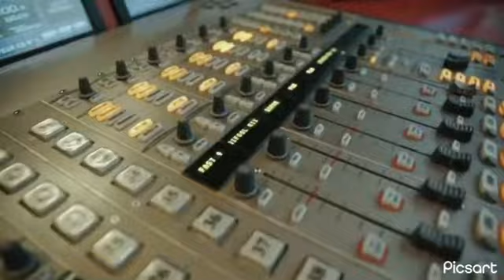Kanoe - En attendants mauvaise graine #3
(MAUVAISE GRAINE DISPONIBLE LE 12/11/21)
Retrouvez kanoé sur ces réseaux :